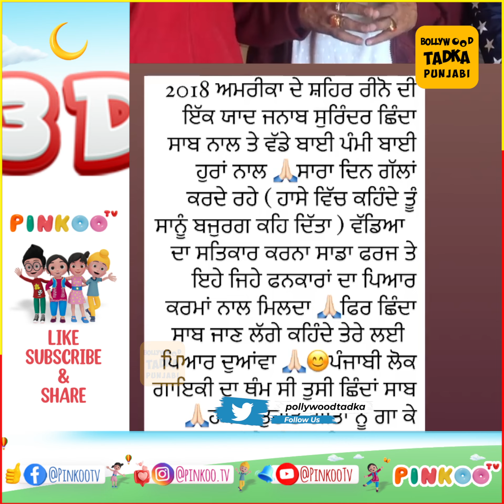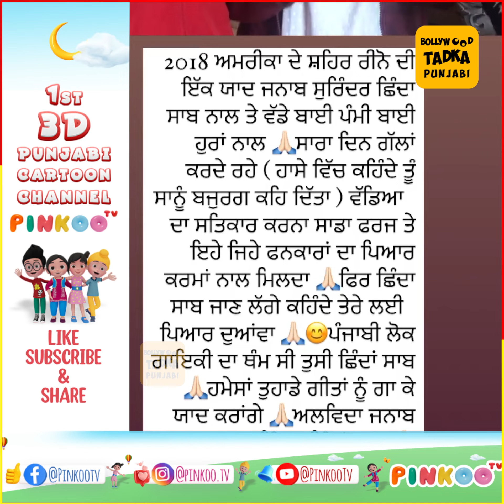Ranjit Bawa ਨੇ ਸਾਂਝੀ ਕੀਤੀ Surinder Shinda ਨਾਲ ਜੁੜੀ ਅਭੁੱਲ ਯਾਦ, ਵੀਡੀਓ ਸ਼ੇਅਰ ਕਰਦੇ ਲਿਖਿਆ...